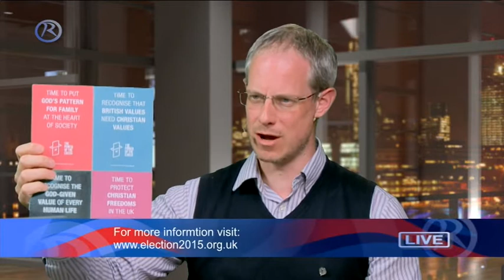Mike Causey explains how to use your voice and your vote wisely, this election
Mike Causey, of Christian Concern's election team, explains how to use your voice and your vote wisely, this election.